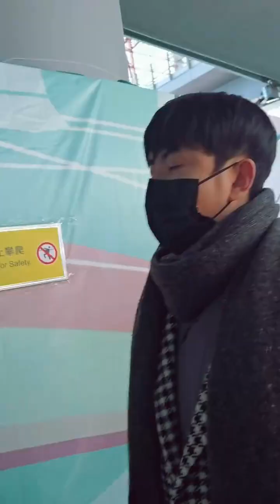20230130 ✈ Vu Mông Lung đồng hành cùng fan tại sân bay Bắc Kinh.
Chiều ngày 30/01/2023 🛬 Vu Mông Lung đồng hành và trò chuyện cùng fan tại sân bay Bắc Kinh sau kỳ nghỉ tết 10 ngày.
Credit 于于兔兔